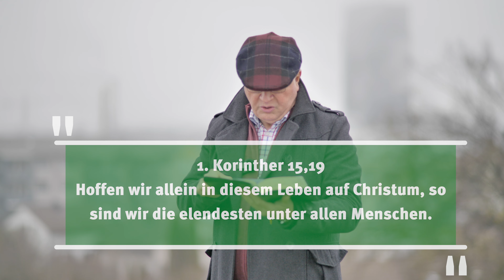Was ist Hoffnung? | Samuel Rindlisbacher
Samuel Rindlisbacher spricht zum Thema: «Was ist Hoffnung». Wir alle brauchen Ermutigung in der Rastlosigkeit unserer Zeit. Antworten auf brisante Fragen. Einen biblisch fundierten Bezug zum Zeitgeschehen. Diese Botschaft hilft, den Kampf in der Hektik des Alltags zu bestehen.

00:00 - Was ist Hoffnung?
00:49 - Hoffnung von christlicher Perspektive
00:59 - 1. Korinther Kapitel 13 Vers 13
01:42 - 1. Korinther Kapitel 15 Vers 19
02:02 - Zukünftige Welt
02:37 - Biblische Hoffnung
03:23 - Hoffnung, ein wunderbarer Anker